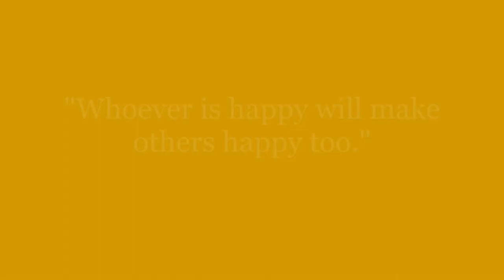VLOG6.0||FIRST EVER UNDERWATER VLOGGING||WATERFALL||PLAYING WATER GAMES|| PIN2 BHATT & AMIT BHATT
In this vlog we are doing under water vlogging ,enjoying under waterfall and playing water games which are famous in Uttarakhand.. And our mothers are inseminating paddy seeds in fields...

MY MUSIC CHANNEL: UCPDzM_mNbY2do6cbJh-I78w

VLOGGER: PIN2 BHATT & AMIT BHATT
SPECIAL THANKS: RISABH BHATT {KAANU}

TIME STAMP:
INTRO - 00:00
INSEMINATING PADDY SEEDS - 00:14
RIVER MASTI - 04:58
WATERFALL - 07:54
SWIMMING IN RIVER - 13:12
UNDERWATER SHOTS - 14:53
WATER GAMES - 17:55
OUTRO - 23:20